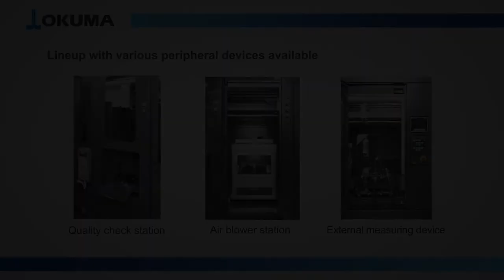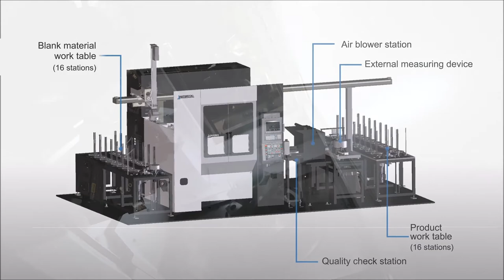Loader/Automated system【OKUMA CORPORATION JAPAN】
Loaders perform the part load/unload operations suitable for the medium-/mass-production of low-mix, similar-shaped workpieces that can be handled in quick-and-easy movements on linear guide rails and swivels.